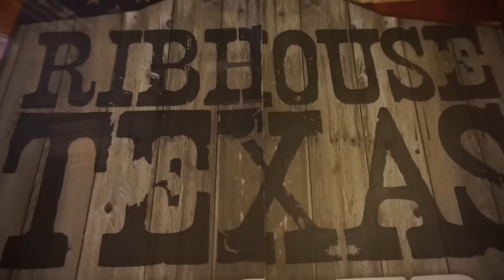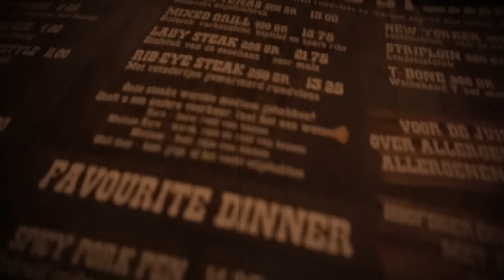VLOG #095 RIBHOUSE EPE + CUTE FANS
Hallo hallo allemaal,
Happy newyear :-)! maak er wat moois van! en leuk dat je weer kijkt naar een nieuwe vlog. Het is een filmpje van een poos geleden maar hopelijk vind je het leuk.

Liefs xoxo Alyssia